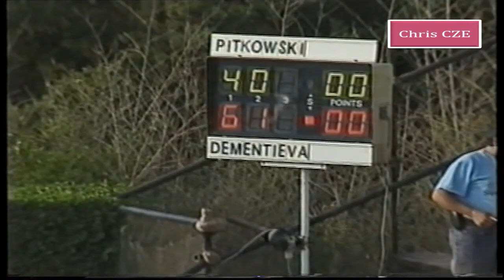Elena Dementieva v. Sarah Pitkowski 1999 Palermo QF highlights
17 year old 106 ranked Elena Dementieva reached the first semifinal in her career, beating the #1 seed Pitkowski in the QF. This is a claycourt Tier IV, so it is no great match by any means, but I do think Elena was already playing quite maturely for her age. She already knew most of the patterns and plays for this stage of her career, but of course would execute better in '00 and '01.